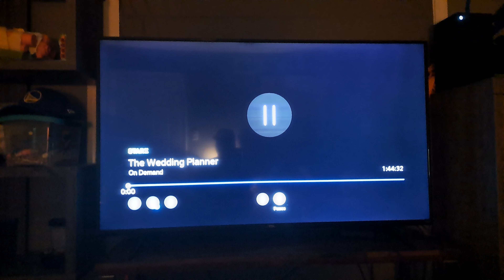Columbia Pictures/Intermedia (2001)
Taken from a STARZ on Demand Print of "The Wedding Planner".